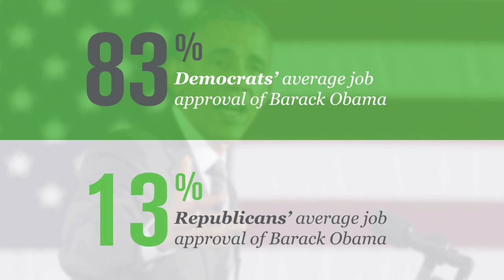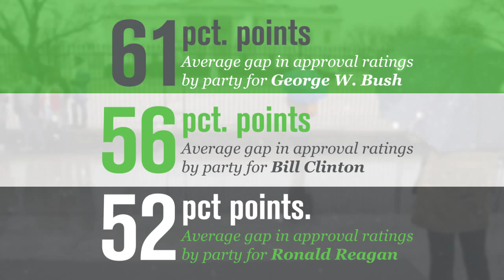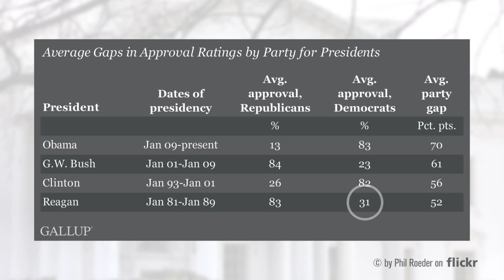The Trend Line: Obama Presidency on Track to Be Most Polarizing in History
President Barack Obama's 70-percentage-point gap in approval since his inauguration makes him the most polarizing president in Gallup's polling history, says Gallup Editor-in-Chief Frank Newport.